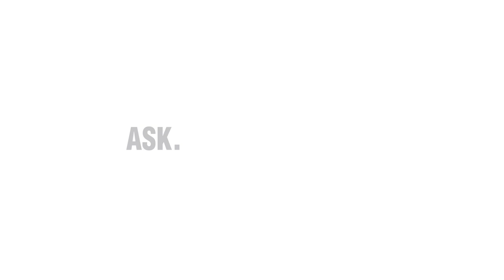March of Return 2019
The Palestinian March of Return, which takes place on Israel's Independence Day, took place this year for the 22nd time. Rajaa Natour, Social TV reporter, wonders whether the symbolic mark of the Nakba through an annual procession replaces an operative return plan that will succeed in realizing the Palestinians' desire to return to their homeland. Jewish participants of the March presented to the Palestinian participants a vision document for a return, written by the Jewish group from Israel. What do the Palestinians think about the vision that was read to them?